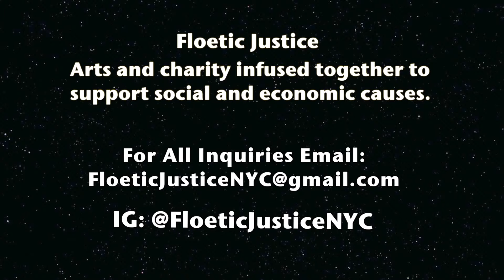Floetic Justice 1/2016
Floetic Justice, January 2016 @ Tonel Lounge in Brooklyn, NY